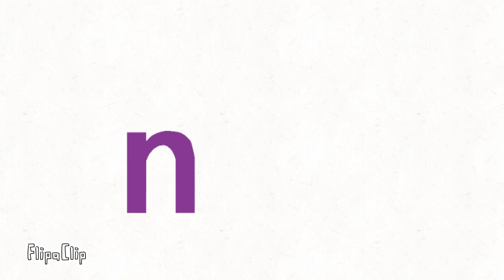TVOKids Letters Short:Blue Circle meets n’s siblings Part 1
Requested by PeanutsRocks2008 RabbidsInvasionForever before he when to school